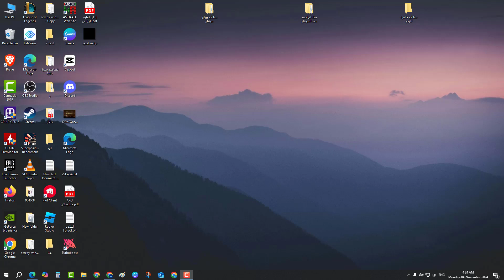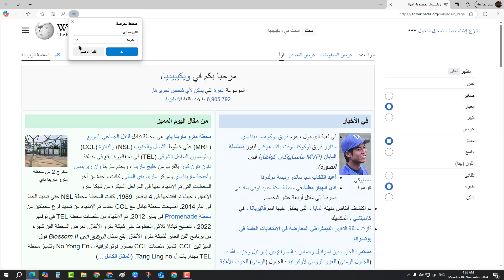طريقة ترجمة اي صفحة في متصفح مايكروسوفت - تفعيل الترجمة الفورية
في هذا الفيديو رح نشرح طريقة ترجمة اي صفحة في متصفح مايكروسوفت - تفعيل الترجمة الفورية